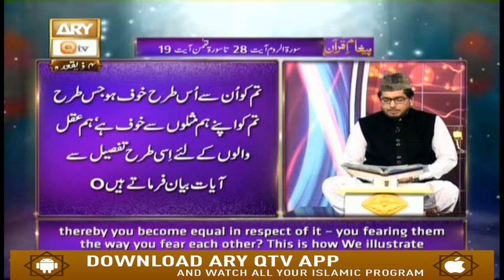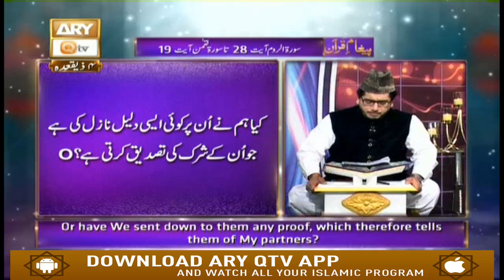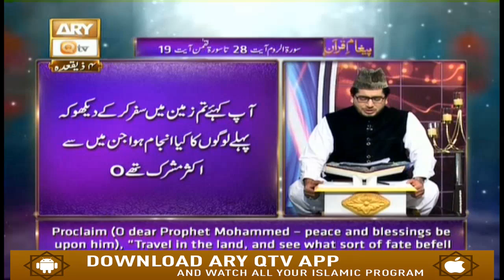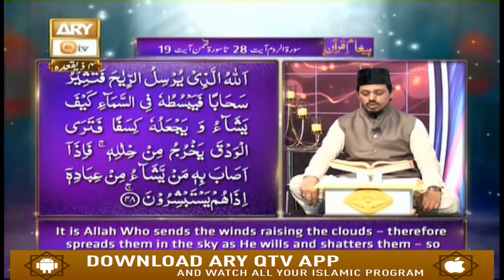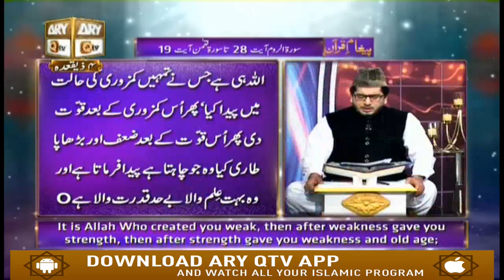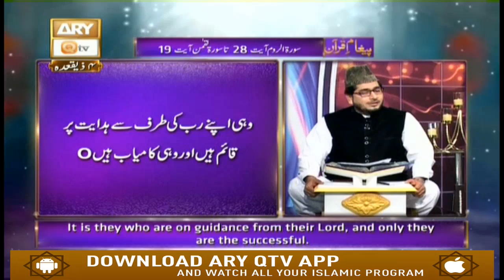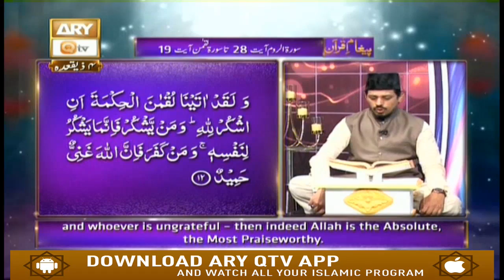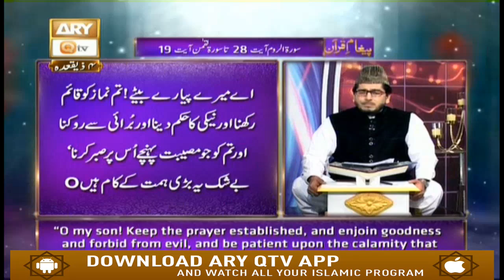Paigham-e-Quran - 8th July 2019 - ARY Qtv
Paigham-e-Quran - 8th July 2019